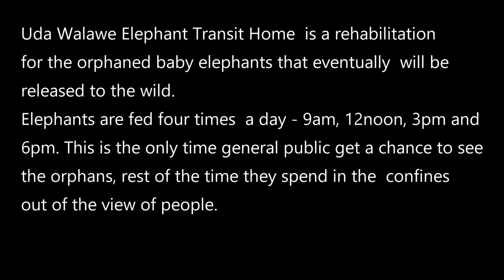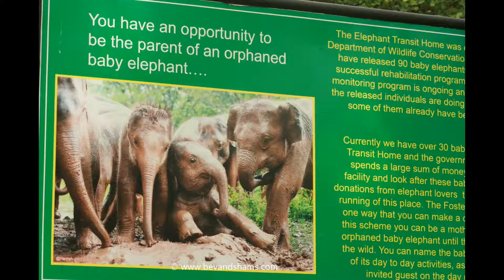Udawalawe Elephant Transit Home Sri Lanka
If you love elephants, then you really should visit Udawalawe Elephant Transit Home in Sri Lanka.

You get to watch these beautiful animals feed and bath.

Udawalawe Elephant Transit Home has been set up to look after these orphaned elephants, by providing them with a home, food, and water to bath in. It was such a lovely experience, and one we would recommend to you.

You can get more travel inspiration and guides on visiting Sri Lanka via our

OUR EQUIPMENT

OUR WISHLIST